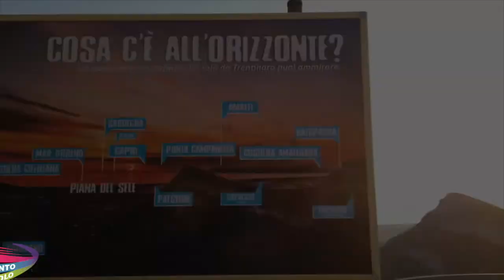29 silvana e irene 13 09 2020